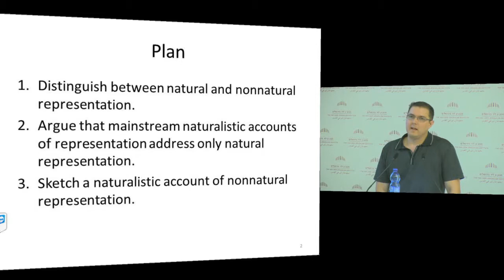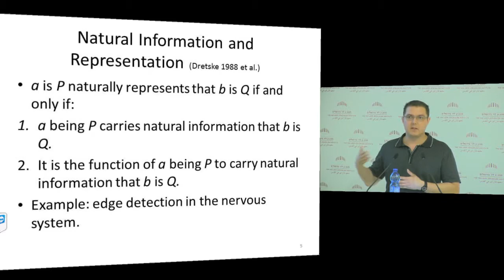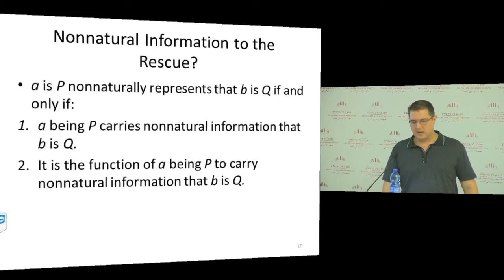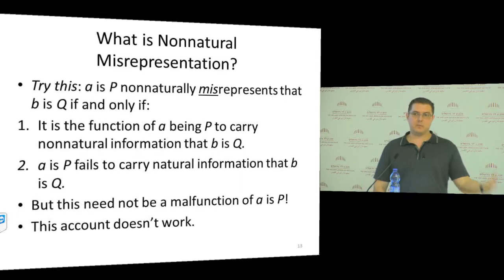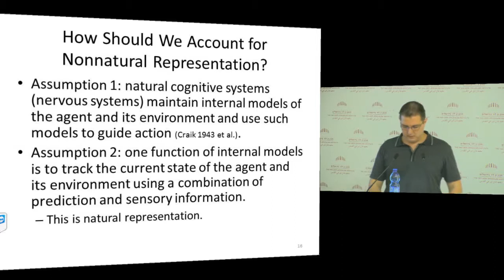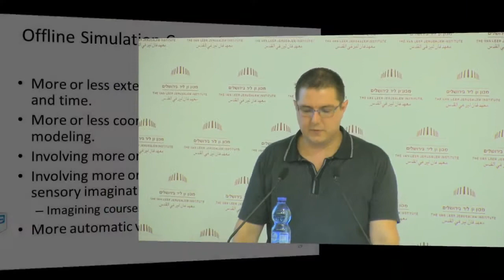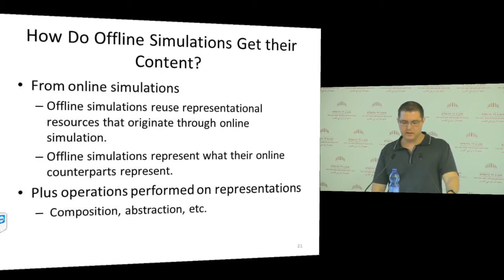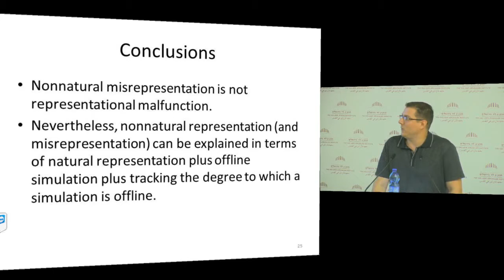Nonnatural Representation | Prof. Gualtiero Piccinini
Information and Information−Processing in Science: Biology, Physics & Brain & Cognitive Sciences

Israel Belfer (Bar-Ilan University, STS Program)
Bit by Bit: The Role of Information in Physics

Monday ,30 May, 2016 to Thursday ,2 June, 2016

The 30th Annual International Workshop on the History and Philosophy of Science

Research Workshop of the Israel Science Foundation